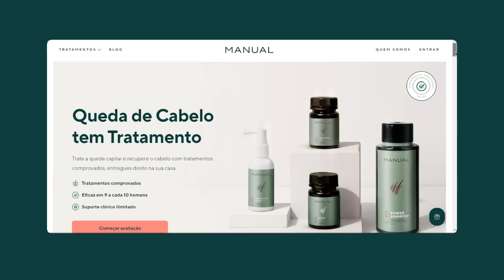eu excluí esse hábito da minha vida permanentemente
👌Me siga no Inst4: @juniorkuyava